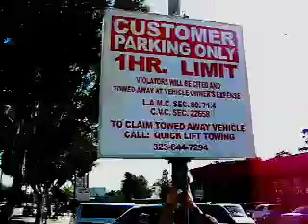Visual Narcotics:20mg "Subposits"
Visual Narcotics:20mg Streetwork video: Vol. 1